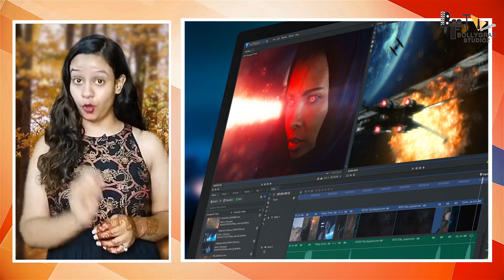Baaghi 4 | 31 Interesting Facts | Tiger Shroff | Sara Ali Khan | Sajid Nadiadwala | Jimmy Shergill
BTS 1000 Baaghi 4 | 31 Interesting Facts | Tiger Shroff | Sara Ali Khan | Sajid Nadiadwala | Jimmy Shergill

Here Are Some Interesting and Unknown Facts about Baaghi 4 Starring with Tiger Shroff , Sara Ali Khan , Directed By Ahmed Khan Created by Bollygrad Studioz

Recent news :-Bade Miyan Chote Miyan to Baaghi 4: A Look at Tiger Shroff's upcoming power-packed films

Back in 2013, Sajid Nadiadwala launched Tiger Shroff in the Hindi Film Industry with Heropanti, and over the last decade, the actor has gone ahead to establish himself as one of the leading action heroes of the country. Heropanti was followed by Baaghi, Baaghi 2, and Baaghi 3, which consolidated his position as an action hero. Pinkvilla has exclusively learnt that Sajid Nadiadwala and Tiger Shroff are ready for a reunion with Baaghi 4.

“Over the last 1 year, Sajid Nadiadwala and his team of writers have developed a plot to take their Baaghi Franchise forward. The subject will retain the essence of the franchise but has got a new spin keeping the post-pandemic sensibilities in mind. The idea is to create one of the biggest action films with Tiger Shroff in lead,” revealed a source close to the development, adding further that an official announcement on Baaghi 4 is expected to be made in a fortnight.

Apart from Tiger Shroff, the team is in talks with an A-Lister to come on board to play the antagonist turn in the actioner. “We are living in the era of collaborations, and Sajid Nadiadwala is all set to pull off a casting coup in Baaghi 4,” the source added. Baaghi 2 holds the record today for being Tiger Shroff’s biggest solo opener to date with collections of Rs 25 crore plus. The film went ahead to emerge as a blockbuster back in 2018. The third part of Baaghi was also looking to enter the Rs 100 crore club, however, its run was cut short due to the Covid-19 infused lockdown in March 2020.

Sajid Nadiadwala diversifies with Chandu Champion, Housefull 5, and Baaghi 4
The director and cast of the film have been kept under wraps for now, but all the aspects are in the development stage now. “Sajid Nadiadwala has already announced a high-content film like Chandu Champion side by side an out-and-out comedy, Housefull 5. He is now all ready to diversify his slate further with an action-packed entertainer, Baaghi 4,” the source concluded. In an exclusive conversation with Pinkvilla in Dubai, Sajid Nadiadwala too had hinted at the fourth installment of Baaghi. "I am planning a very big franchise action franchise. You will hear of it soon," he had exclusively told us.

baaghi 4
baaghi 4 full movie
baaghi 4 movie
baaghi 4 release date
baaghi 4 film
baaghi 4 full movie in hindi
baaghi 4 songs
baaghi 4 hindi movie
film baaghi 4
baaghi 4 full movie download
baaghi 4 full movie hindi
baaghi 4 movie full
baaghi 4 full movie hd
baaghi 4 full movie watch online
baaghi 4 full hd movie
baaghi 4 full movie download mp4moviez
baaghi 4 trailer full movie
baaghi 4 full hindi movie
baaghi 4 movie download
baaghi 4 poster
baaghi 4 full movie online
baaghi 4 full movie hotstar
baaghi 4 full movie 2024
baaghi 4 full movie 2023

Thumbnail title - The Dark Knight vs Baaghi
Anchor - Anushka
Writer - ojasvi
Editor - Dhruv